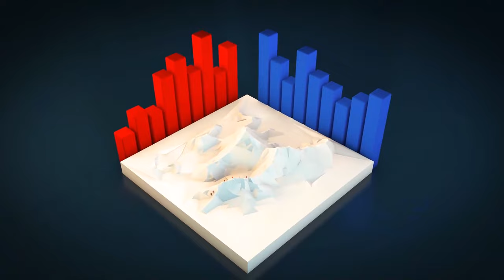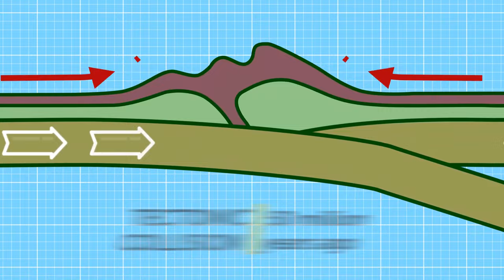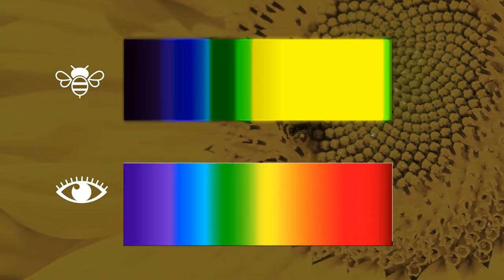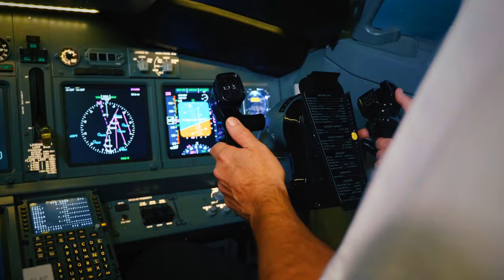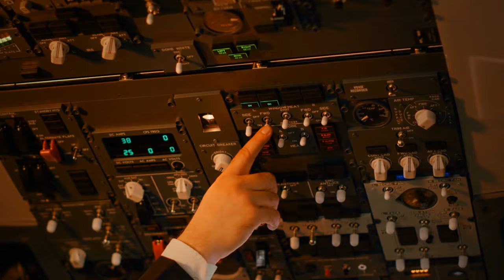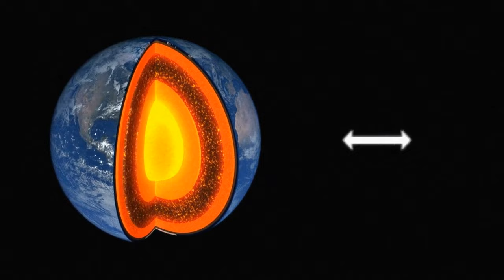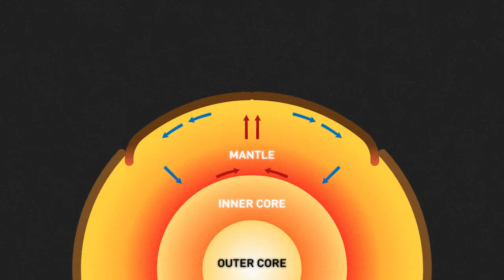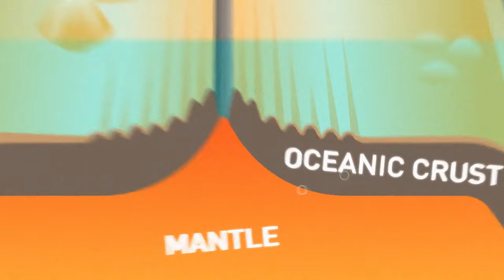Mount Everest Is Producing Eerie Sounds and Scientists Are Baffled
Embark on a high-altitude mystery as we explore the enigmatic sounds emanating from the world's tallest peak. Join us in deciphering the eerie echoes and unraveling the scientific perplexities that have left researchers scratching their heads. From atmospheric anomalies to the mysteries of Everest's acoustic landscape, this video delves into the uncharted realm of auditory wonders. Don't miss out on this mountainous expedition that promises to reveal the spine-tingling secrets hidden within the towering heights of Mount Everest!

TIMESTAMPS:
0:01 Eerie sounds from Mount Everest
08:38 Something makes Everest grow and shrink constantly
17:18 Why planes don't fly over Everest
25:32 What if we built a city inside Mount Everest